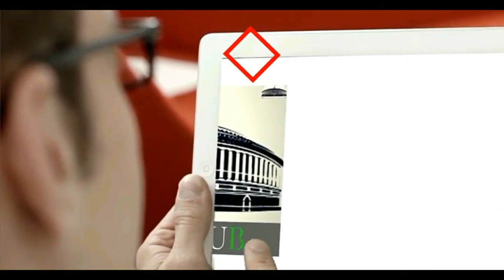आगर-मालवा कार्यकर्ता सम्मेलन से भाजपा प्रदेश अध्यक्ष श्री विष्णुदत्त शर्मा क्या बोले ? देखिये विडियो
BJP MP Live: आगर-मालवा कार्यकर्ता सम्मेलन में प्रदेश अध्यक्ष श्री विष्णुदत्त शर्मा, पूर्व मुख्यमंत्री एवं भाजपा के राष्ट्रीय उपाध्यक्ष श्री शिवराज सिंह चौहान और नेता प्रतिपक्ष श्री गोपाल भार्गव संबोधित करते हुए।

4 मार्च 2020
दोप. 12 बजे पुरानी कृषि उपज मण्डी आगर-मालवा
प्रदेश अध्यक्ष श्री विष्णुदत्त शर्मा के नेतृत्व में विशाल कार्यकर्ता सम्मेलन।
सम्मेलन में पूर्व मुख्यमंत्री एवं भाजपा के राष्ट्रीय उपाध्यक्ष श्री शिवराज सिंह चौहान और नेता प्रतिपक्ष श्री गोपाल भार्गव और वरिष्ठ नेतृत्व उपस्थित रहेगा।

आगर में आयोजित BJP4MP का कार्यकर्ता सम्मेलन।